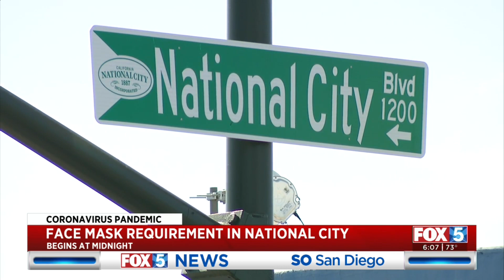National City To Require Face Coverings In Public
Andrew Nomura's package on mandatory face coverings in National City.